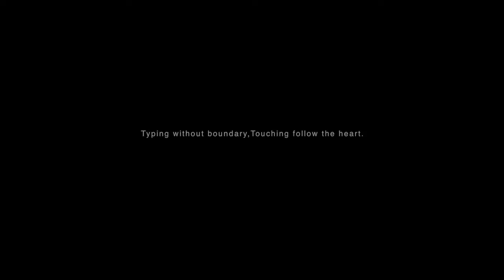Virtual Laser Keyboard Bluetooth Projector For Computer Iphone Pad Laptop With Mouse Function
Virtual Laser Keyboard Bluetooth Wireless Projector Phone Keyboard For Computer Iphone Pad Laptop With Mouse Function

Most Bluetooth-enabled devices can be used, regardless of model, including mobile phones, tablets, laptops, desktops!

This product supports: Android system, Apple IOS system, Windows system, MAC OS system, Wndows Phone system, BlackBerry Z10 / Q10 and above models, it does not matter with the mobile phone brand model, as long as the above systems are supported.